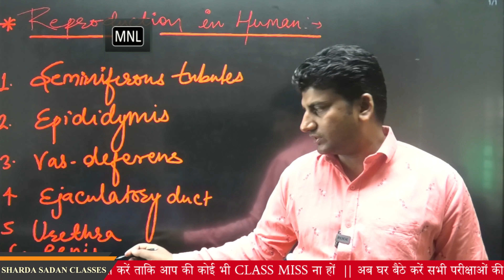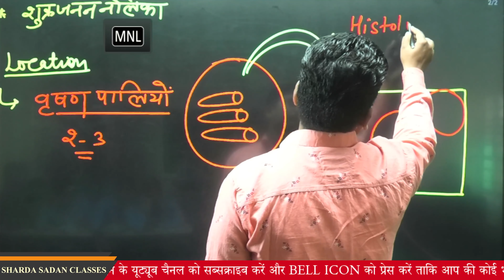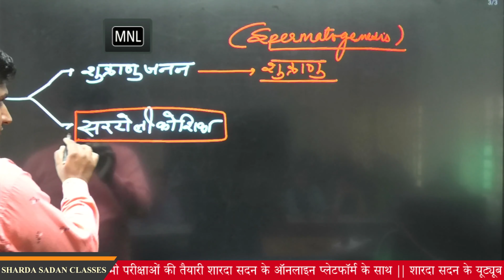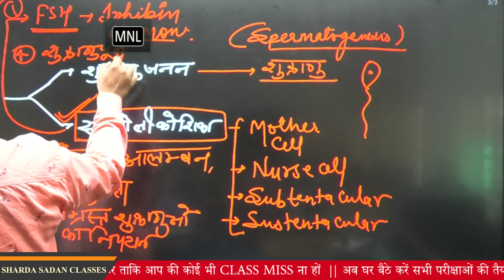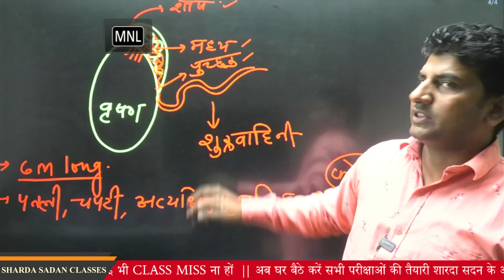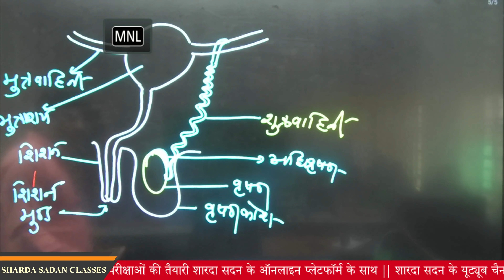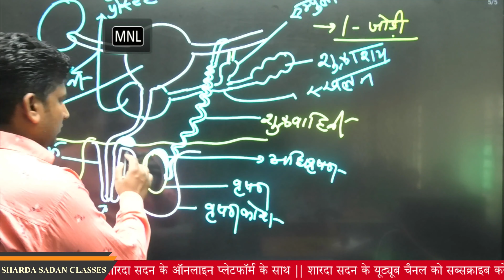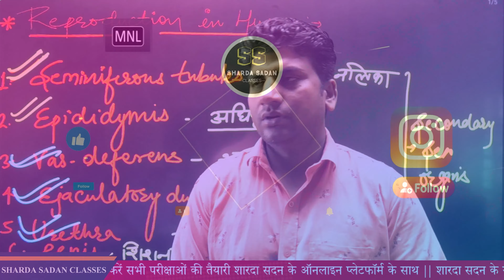Reproduction in Humans